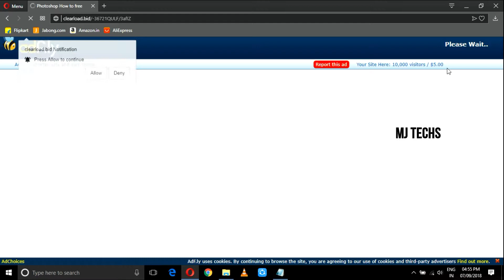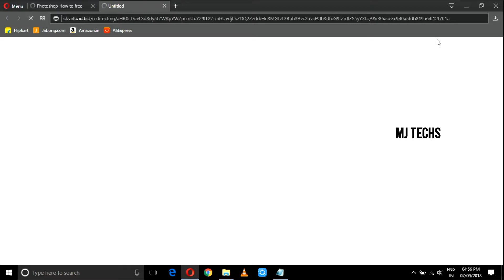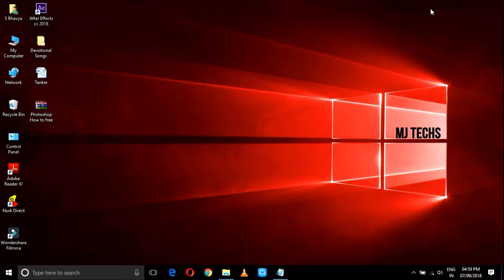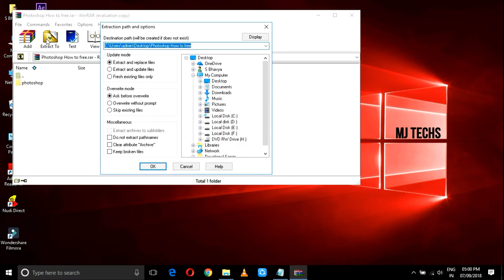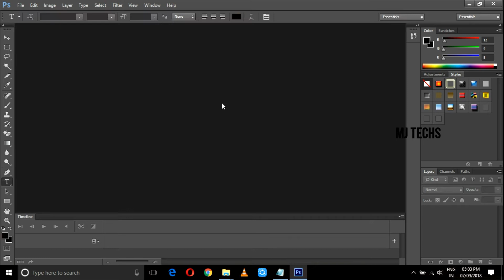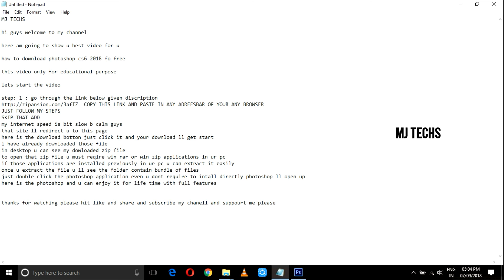how to download photoshop cs6 full version 2018 for free 100% working with proof